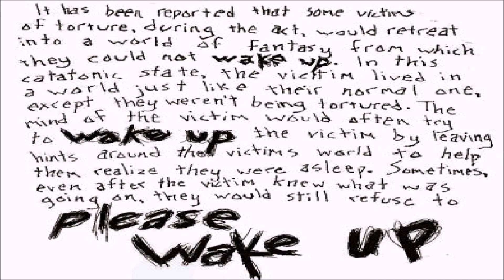3 Scaryforkds story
Well, my little Bunyips, that seems to be the end for another narration video.

Whatever.

Nothing matters, because the darkness will consume us all anyway.

I'm forced to put these links here to try and convince people to follow Yuri Milkshake on his social medias and his YouTube channels. If I wasn't living in the depths of his mind, I wouldn't even THINK about promoting the idiot’s stuff.

… Whatever…

I’m going to hang out with Fang now.